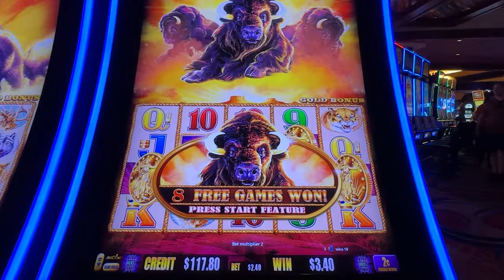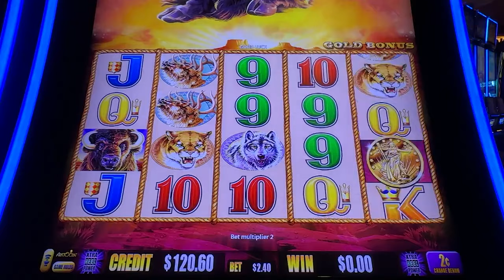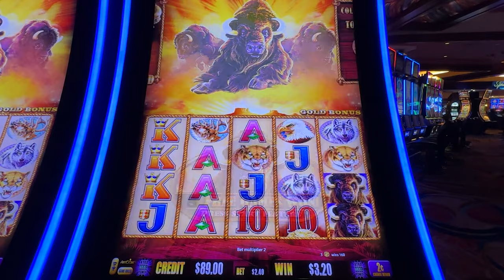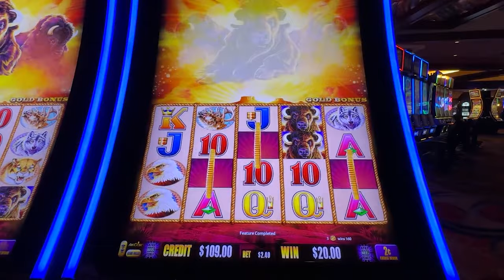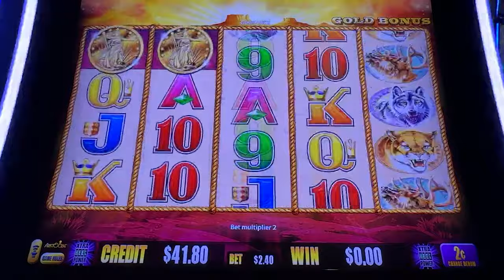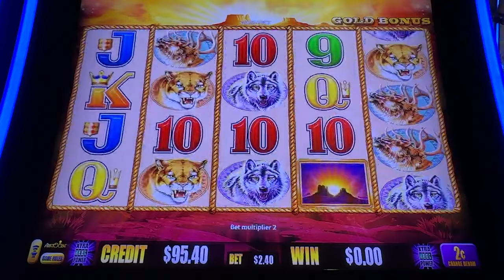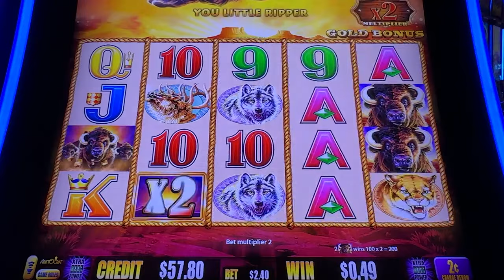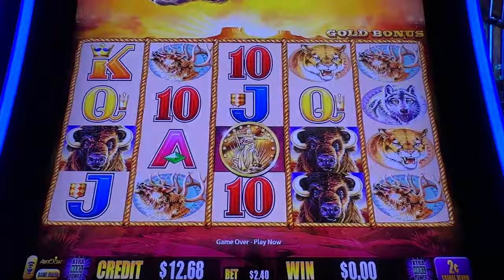Buffalo Gold: The Hunt for Five Golden Coins